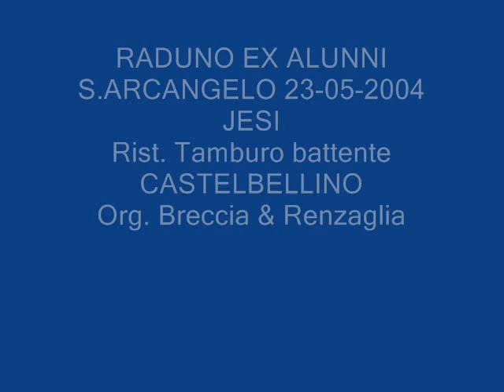Raduno S Arcangelo 23 .05 .2004 - JESI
Rist. Tamburo battente -Castelbellino
Org Breccia & Renzaglia ( Visita Villa Salvati )